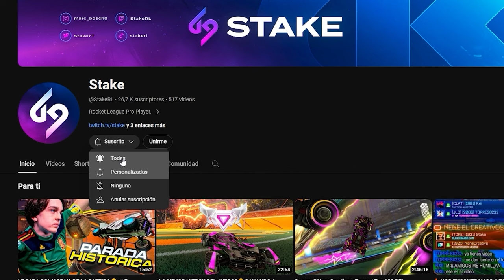¿HACEMOS UN RECORD MUNDIAL?🏆LOS CAMPEONES DE ESPAÑA GANANDO EL TORNEO SSL EN TIEMPO RECORD